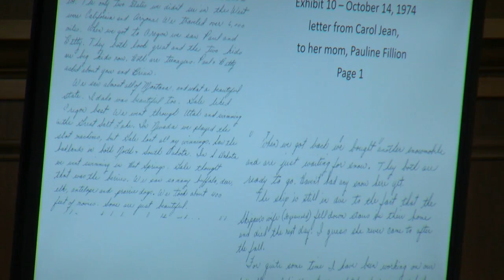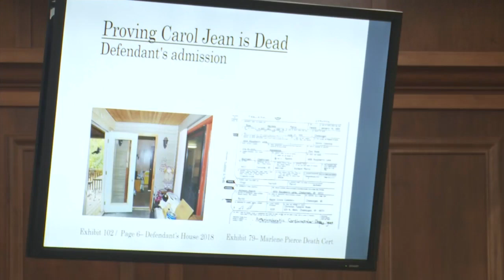Investigators reflect on solving Door County's longest cold case as their work is honored by state